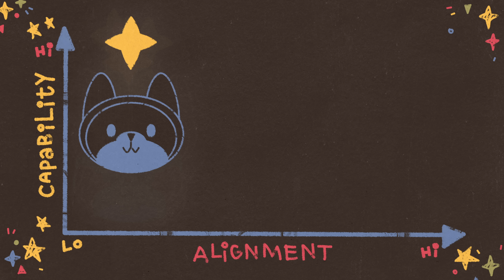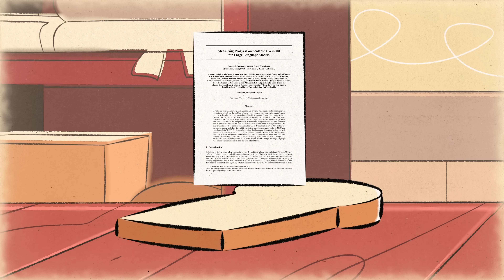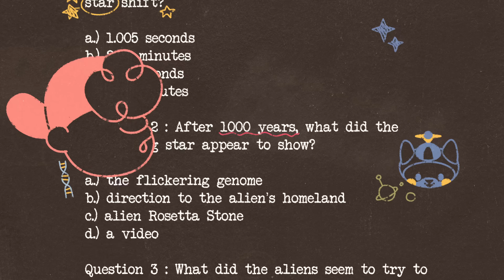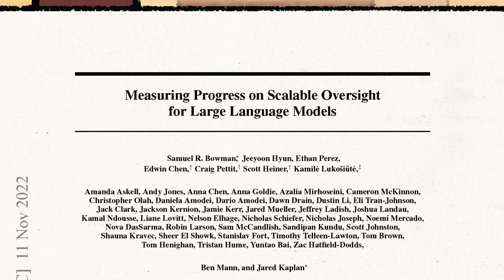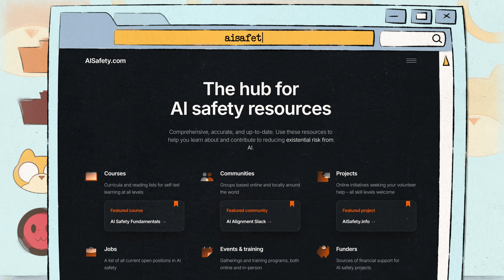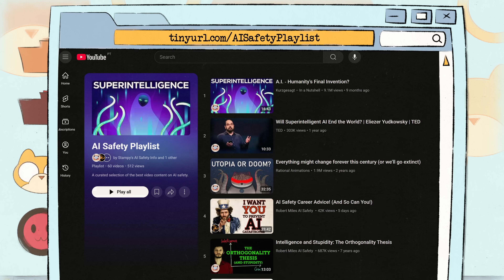How to Align AI: Put It in a Sandwich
In the future, AIs will likely be much smarter than we are. They'll produce outputs that may be difficult for humans to evaluate, either because evaluation is too labor-intensive, or because it's qualitatively hard to judge the actions of machines smarter than us. This is the problem of “scalable oversight.” Proposed solutions include “debate” and iterated amplification. But how can we run experiments today to see whether these ideas actually work in practice?

In this video, we cover Ajeya Cotra’s “sandwiching” proposal: asking non-experts to align a model that is smarter than they are but less smart than a group of experts, and seeing how well they do. We then show how Sam Bowman et al. tested a basic version of this idea in their paper “Measuring Progress on Scalable Oversight for Large Language Models.”

▀▀▀▀▀▀▀▀▀SOURCES & READINGS▀▀▀▀▀▀▀▀▀▀▀▀▀▀▀▀▀

▀▀▀▀▀▀▀▀▀SOCIAL & DISCORD▀▀▀▀▀▀▀▀▀▀▀▀▀▀▀▀▀

▀▀▀▀▀▀▀▀▀PATRONS & MEMBERS▀▀▀▀▀▀▀▀▀▀▀▀▀▀▀▀▀

Once again, you don't fit in the description, so we have to thank you all in a Google Doc

▀▀▀▀▀▀▀CREDITS▀▀▀▀▀▀▀▀▀▀▀▀▀▀▀▀▀▀▀